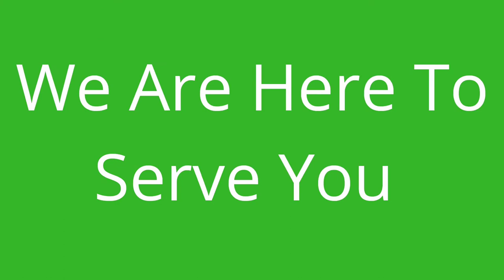Funke Akindele And Eniola Badmus Most funniest Compilation Videos...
Nigerian Nollywood popular actresses Funke Akindele and Eniola Badmus have a very good relationship and seems to be one of the few  besties we have in Nollywood.
They have been seen together in numerous videos having funny moments together.
In this video, you will see a compilation videos of these beautiful Nollywood celebrities